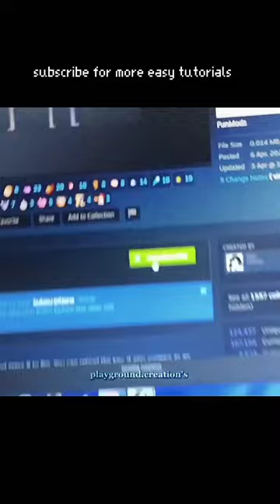how to flip people in people playground